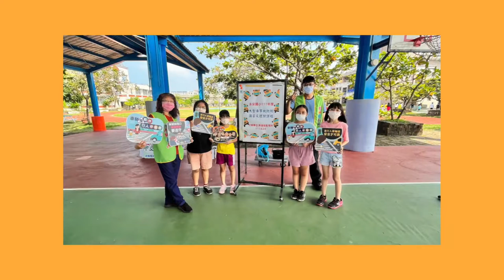111.9.23永安國小大型車防制講習